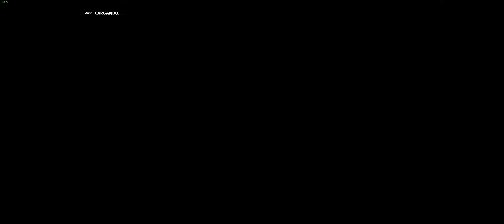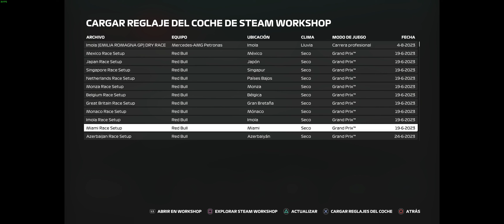-F1 23 Championship full gameplay. No commentary. EPISODE 10 Austria. P2 in Red Bull Ring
Almost a perfect weekend, but a weak 2nd stint in the race, cost me the victory.
No commentary.
Team: Aston Martin
Race distance: 35%.
AI level: 95.
Flashbacks: Medium.
Driving assists: Only partial Racing Line.
 Played with Logitech G29+F1 addon & playseat

01:55 Supercar challenge

07:39 FP1

20:28 Qualifying

27:28 Sprint

41:56 Race

01:14:45 Race end, podium.